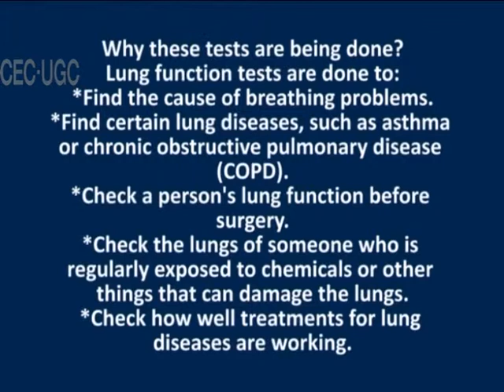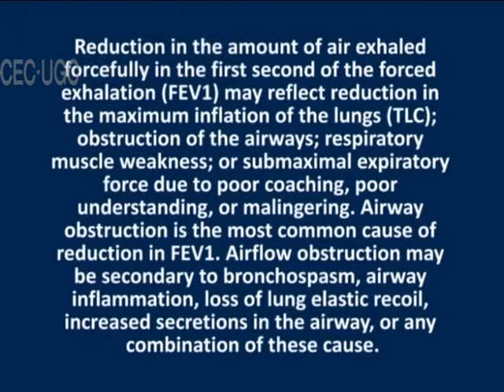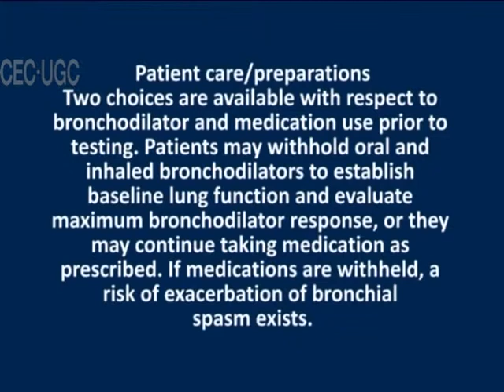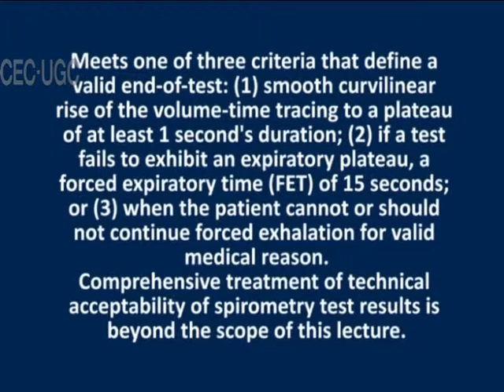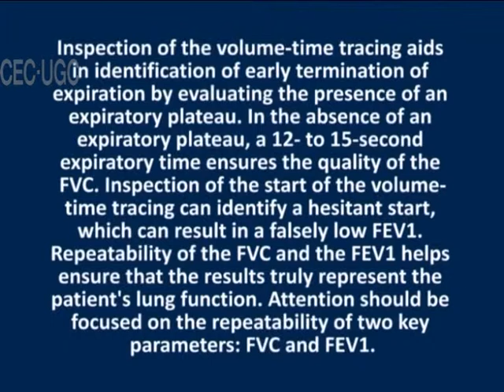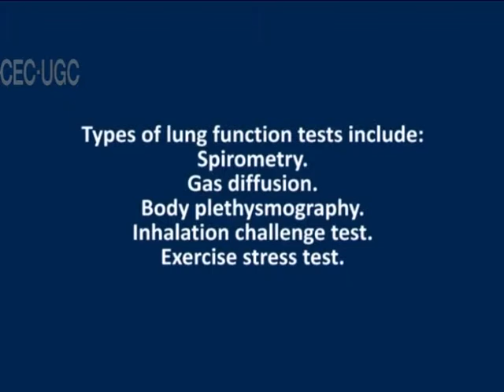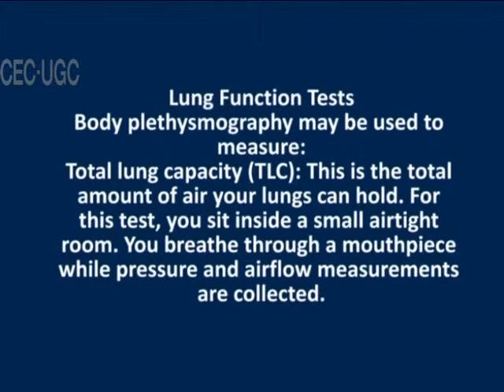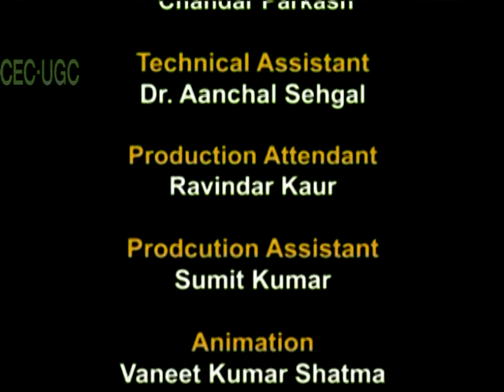Efficiency Test ,Vital Capacity and Expiratory Force Test - 1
Subject: Physical Education
Course Name: B.P.Ed